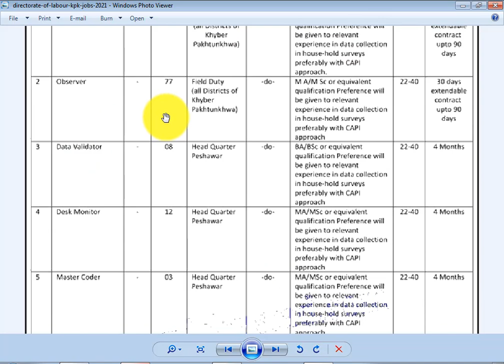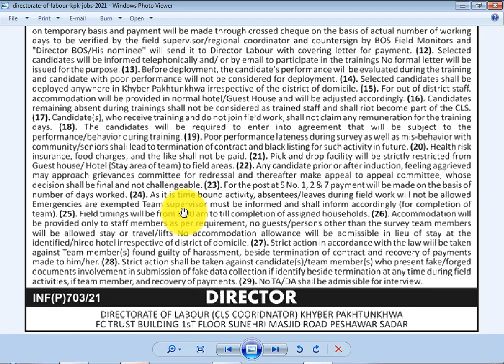Directorate of Labour Jobs in KPK 2021 556+ post fore male and female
Government of Khyber Pakhtunkhwa Peshawar has announced the latest advertisement for Directorate of Labour Jobs 2021. In these KPK Govt Jobs Today, male/female candidates from across the province can apply for its project “Strengthening of Govt. Efforts to Combat Child Labour through Child Labour Survey CLS in Khyber Pakhtunkhwa Pakistan” on contract basis
Newspaper Aaj
Organization Directorate of Labour Khyber Pakhtunkhwa
Education Bachelors, Masters
Category Govt Josb
Job Type Temporary